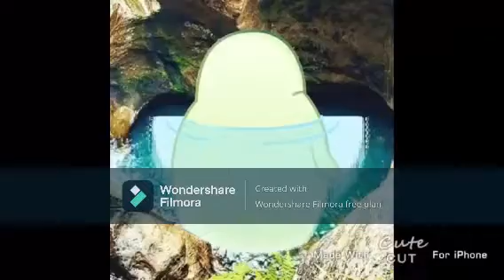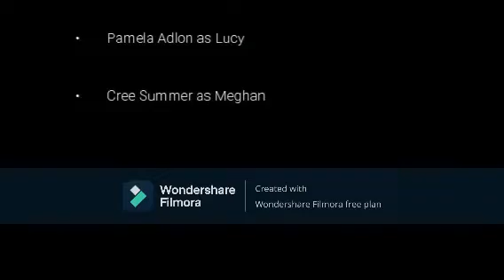Romeo and Juliet sealed with a kiss 2 a new generation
Romeo & Juliet: Sealed with a Kiss 2: A New Generation, is an American animated romantic drama film, and a sequel for “Romeo & Juliet: Sealed with a Kiss,” that will experience the new generation of the two star crossed loving sea lions named Romeo and Juliet who were having kids, and to save the princess from a bad guy. It’s been produced by Phil Nibbelink, written by Lauren Faust, co-produced by Coltrane Mnich, and directed by Chris Columbus.